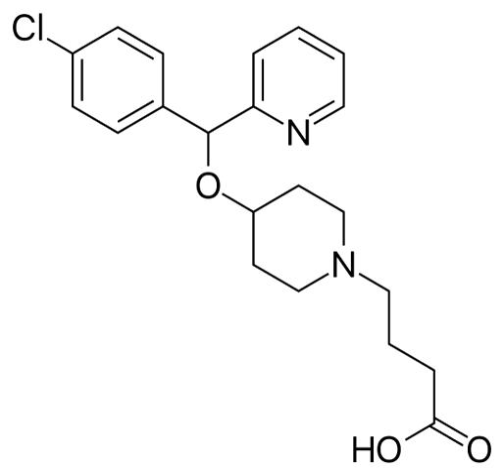Bepotastine | Wikipedia audio article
This is an audio version of the Wikipedia Article:
Bepotastine

SUMMARY
Bepotastine (Talion, Bepreve) is a 2nd generation antihistamine. It was approved in Japan for use in the treatment of allergic rhinitis and urticaria/pruritus in July 2000 and January 2002, respectively. It is currently marketed in the United States as an eye drop under the brand-name Bepreve, by ISTA Pharmaceuticals.